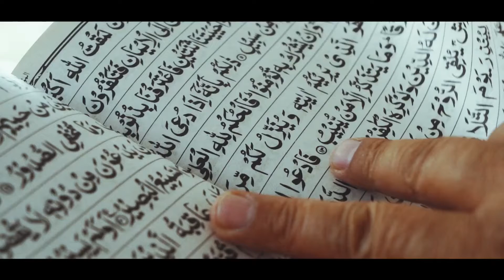Pakistan at a glance#drending